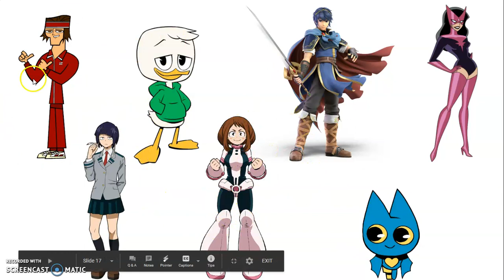Character Elimination: Gender Battle Episode 21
SPOILERS!!!

Tyler
Louie
Marth
Star Sapphire
Jiro
Uraraka
Adorabat